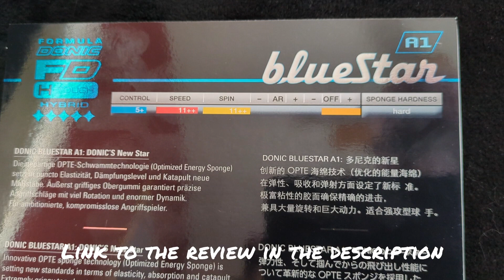Donic BlueStar A1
This video is part of a review conducted for Tabletennis11.com which you can read here: TBD

Show your appreciation and support for this channel - Use YouTube's 'Super Thanks' feature! Your contribution not only helps to improve this channel but also ensures more exciting and engaging content for the entire community.

You want to show your appreciation and support in a different way? Buy me a virtual coffee or a H3 rubber using the following (no fees to you; creator keeps 95% of donation).

Video recording: Google Pixel 7a
Video editing: YouCut for Android.